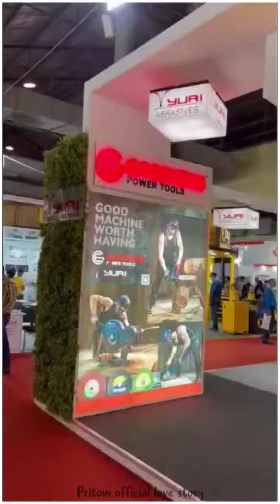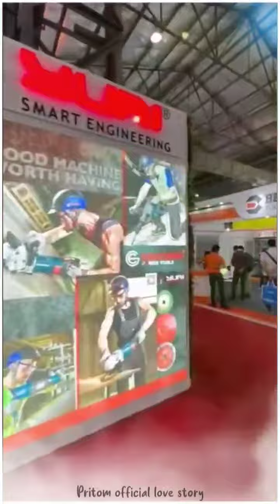|| Yuri Power Tools Exhibition In Mumbai (2k21) ||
Yuri & Gaocheng all accessories and Machine Exhibition in Mumbai… ..

ABOUT THIS VIDEO :-
This Video Is Made For Status Video Only.

The Following Audio/Video Is Not Meant For Any Commercial Purpose It Is Just For Showing The Creativity Of An Artist.I respect the Original Music Creator and All Copyright This Person and Company.